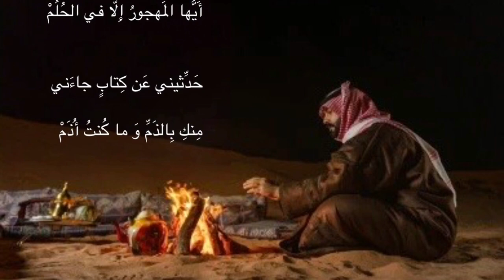لَم يَطُل لَيلي وَ لَكِن لَم أَنَـمْ - بشار بن برد … 🎤 علي محمد آل مطر